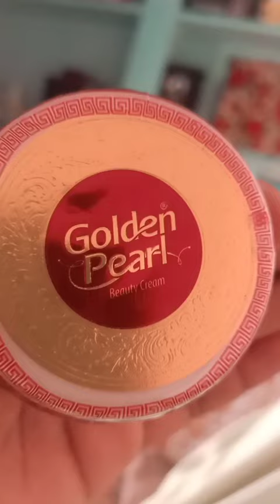galdan par. Kareem 😜